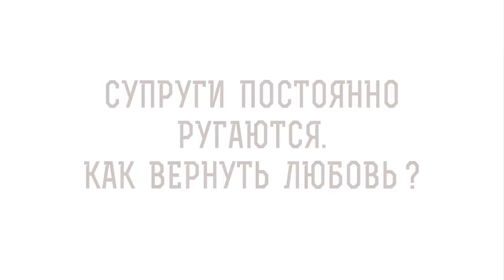Супруги постоянно ругаются. КАК ВЕРНУТЬ ЛЮБОВЬ ? Протоиерей Феодор Бородин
В сегодняшнем видео отец Феодор Бородин отвечает на вопрос: "Супруги постоянно ругаются. Как вернуть любовь?".

🔸 Христианское миролюбие.
🔸 Дела любви.
🔸 Дурные помыслы.
🔸 Малая церковь.
🔸 Служение в семье.
🔸 Движение души.

📜 Читать 2-ое послание к Тимофею ап. Павла глава 2, стих 24 (с толкованиями)